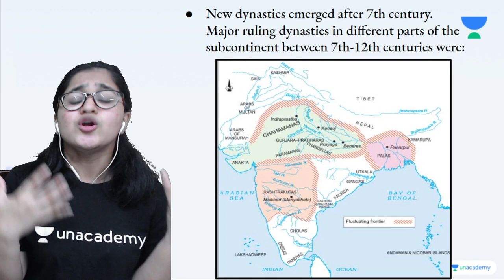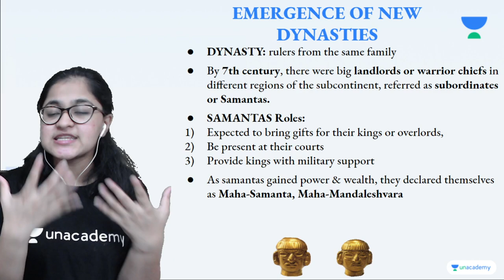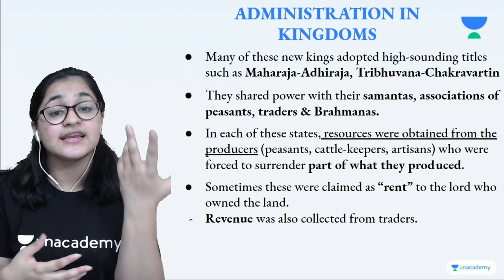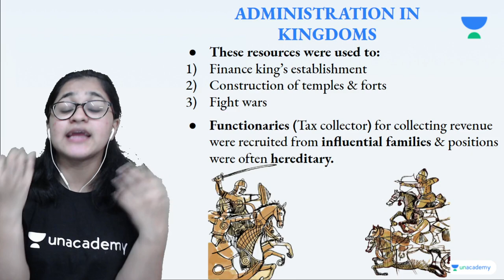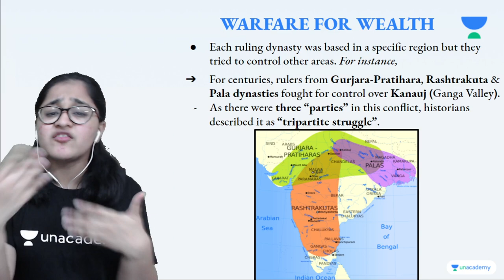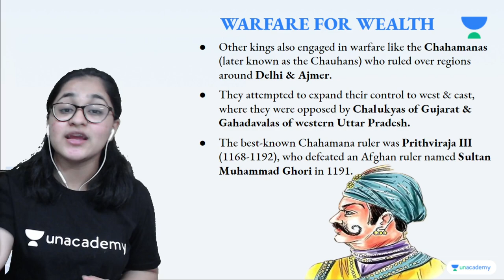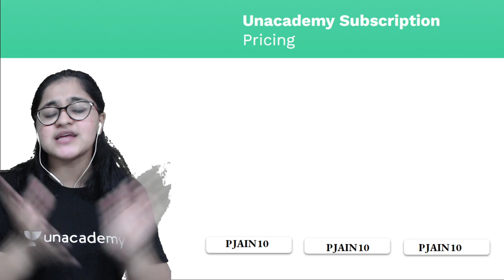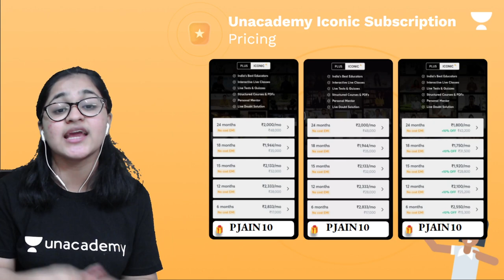New Kings and Kingdoms | Part 1 | Chapter 2 | History | Class 7 | Pratiksha Jain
In this session, Pratiksha Jain will be teaching about "New Kings and Kingdoms" from Chapter 2 for Class 7 History. If you are curious to learn about Class 7 Social Studies with an easy explanation of topics and full chapter questions and answers then watch this video.

1. Learn from your favorite Educator
2. Dedicated DOUBT sessions
3. One Subscription, Unlimited Access to Live Online Classes and Videos
4. Real-time interaction with best-in-class teachers
5. You can ask doubts in live online classes
6. Limited students in each Online Class
7. Download the videos & watch them offline